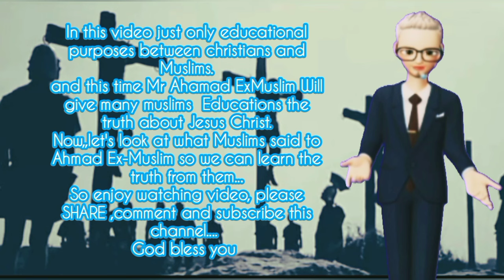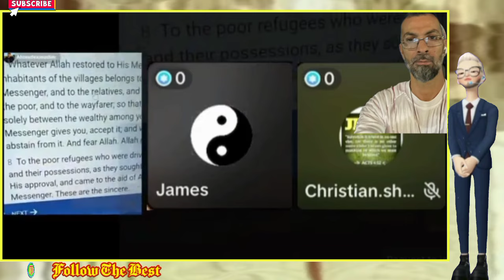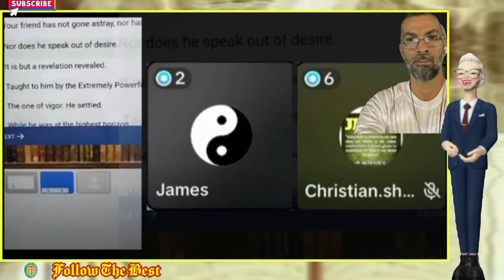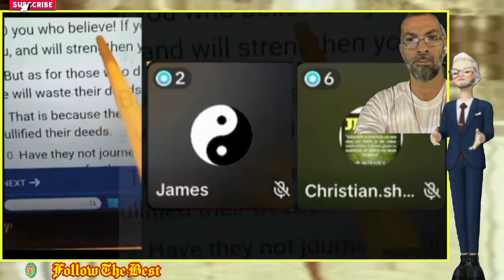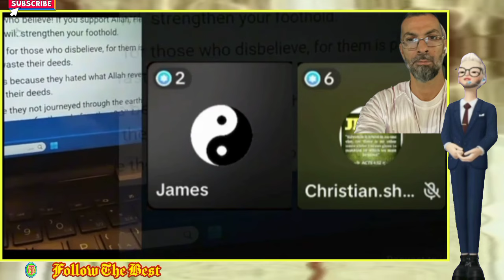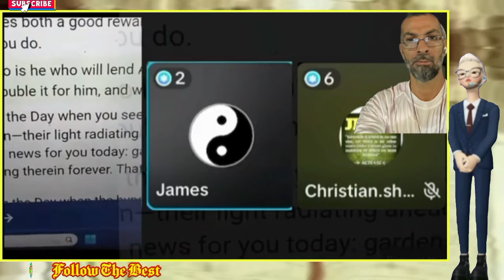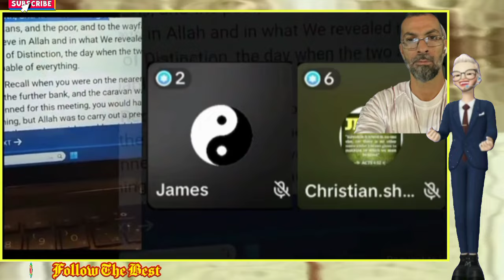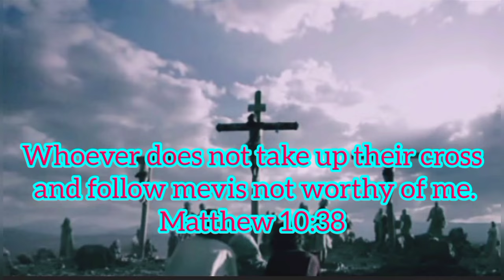Ahmad ExMuslim 🆚 Mr James About Why Allah Asked HELP To Believers❓|Educational Purposes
Ahmad ExMuslim 🆚 Mr James About Why Allah Asked HELP To Believers❓|Educational Purposes @followthebest